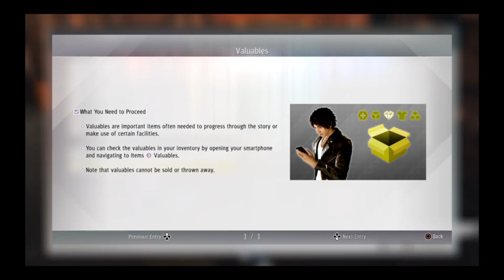Judgement / Judge Eyes Stream 1.3